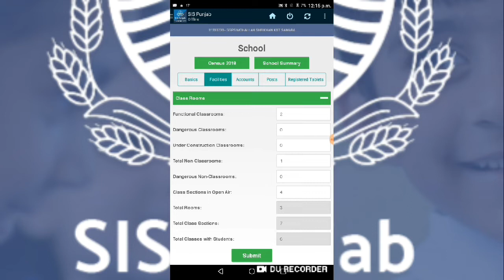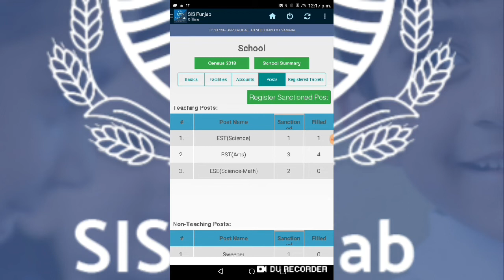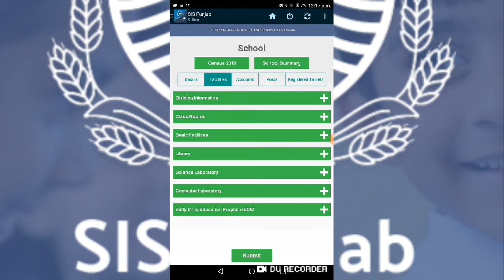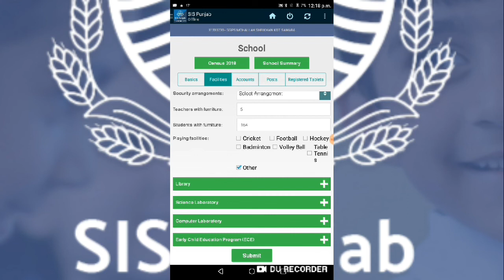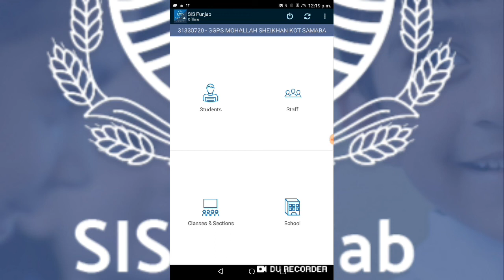Data health |revised indicator in PMIU/SED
Data health about NSB school facility and all other details in SIS app|||a new indicator in PMIU and SED punjab for monitoring school's performance

*السلام علیکم*

تمام ہیڈ ٹیچرز کو مطلع کیا جاتا ہے کہ جنوری 2019 سے مانیٹرنگ انڈیکٹرز میں مندرجہ ذیل تبدیلیاں کی جا رہی ہیں۔
1- *سٹوڈنٹس حاضری*
پہلے کچی اور 1-5 اور 1-12 کلاس کی حاضری کے الگ الگ انڈیکیٹرز تھے۔ اب تمام کلاسز کی حاضری کا ایک ہی انڈیکیٹر ہو گا۔
2- *سٹوڈنٹس ریٹینشن*
 حاضری کی طرح ریٹینشن کا انڈیکیٹر بھی ایک ہی کر دیا گیا ہے- تعلیمی سال میں زیادہ سے زیادہ انرولمنٹ کے ساتھ موازنہ کیا جائے گا۔
3- *ٹیچرز کی حاضری*
سکول میں موجود تمام ورکنگ ٹیچرز کی حاضری کو چیک کیا جائے گا۔
4- *ہیڈ ٹیچرز حاضری*
 یہ نیا انڈیکیٹر شامل کیا گیا ہے جس میں سکول ہیڈ ماسٹر/ہیڈ مسٹریس/پرنسپل کی حاضری چیک ہو گی۔
5- *اویلبیلٹی آف باؤنڈری وال*
سکول میں باؤنڈری وال کی موجودگی چیک کی جائے گی باونڈری وال 5 فٹ اونچائی کے ساتھ پورے سکول ایریا کے گرد مکمل ہونی چاہیے۔
6- *سفیشینسی آف ٹوائلٹس* ایم ای اے سکول میں موجود ٹوائلٹس کی فنکشنیلٹی کو چیک کرے گا۔ سکول میں ٹوائلٹس کی تعداد اس طرح سے چیک ہوگی۔ 100 طلبہ کیلئے 2 ٹوائلٹس، 101-250 طلبہ کے لیے 4 ٹوائلٹس، 250-500 طلبہ کے لیے 6 ٹوائلٹس اور اس کے بعد ہر 100 اضافی طلبہ کے لیے 2  ٹوائلٹس ہونے چاہیے۔
7- *پینے کا پانی* پینے کا صاف پانی دستیاب ہونا چاہیے۔
8- *فرنیچر کی دستیابی*
طلبہ کے بیٹھنے کے  لیےسکول میں مناسب فرنیچر موجود ہونا چاہیے ایم ای اے  سکول میں موجود بغیر فرنیچر کے طلبہ کی تعداد نوٹ کرے گا۔
9- *سکول ہائیجین*
اس انڈیکیٹر میں سکول کی صفائی کو چیک کیا جائے گا جس میں *صفائی بلڈنگ، صفائی کلاس رومز، صفائی گراؤنڈز ، صفائی ٹوائلٹس اور ٹوائلٹس میں صابن کی موجودگی* کو چیک کیا جائے گا۔
10- *ایل این ڈی ٹیسٹ*
 تیسری کلاس کے 10 طلبہ کا انگلش، اردو اور ریاضی کا ٹیسٹ لیا جائے گا تاہم LND  پہلے والے 3 انڈیکیٹرز کی بجائے اب صرف ایک انڈیکیٹر پر مشتمل ہو گا۔
11- *کمپلینٹ ریزولوشن*
 ہاٹ لائن پر درج کروائی جانے والی شکایات کا بر وقت حل چیک کیا جائے گا۔
12- *کلاس روم ابزرویشنز*
 یہ انڈیکیٹر اے ای او وزٹ کے متعلق ہے
13- *این ایس بی (NSB) یوٹیلائزیشن*
 ایم ای اے سکول میں NSB کی آمدن اور اخراجات کو چیک کرے گا۔
14- *ڈیٹا ہیلتھ*
ایم ای اے وزٹ کے دوران جو ڈیٹا ریکارڈ کرے گا PMIU کی ٹیم اس کا موازنہ SIS  پر سکول کی جانب سے انٹر کیے ہوئے سکول ڈیٹا سے کرے گا۔ لہذا SIS پر سکول ڈیٹا ہر طرح مکمل اور درست ہونا چاہیے۔